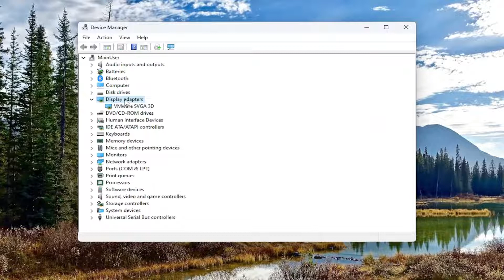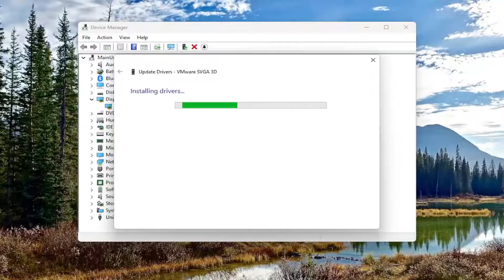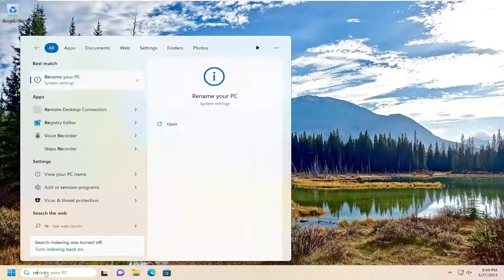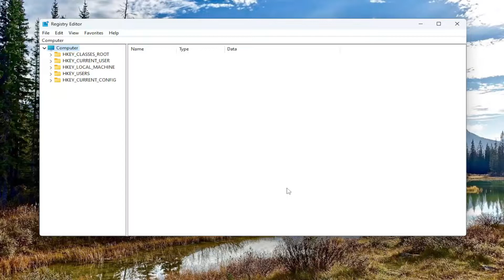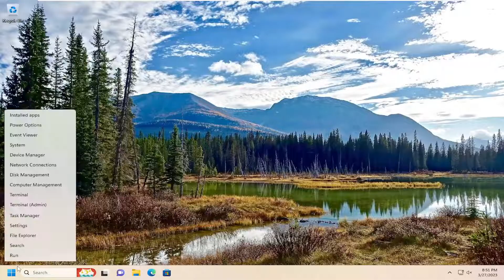Videos Keep Freezing When Playing Windows 11 [Solution]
Some users have reported that their Windows computer freezes or crashes when watching videos. It does not matter whether they watch videos online in their web browsers or offline in media player software, their computer either freezes or crashes. If you are facing the same issue on your Windows 11/10 computer, the solutions provided in this tutorial may help you.

Issues addressed in this tutorial:
videos keep freezing
videos freezing windows 10
videos keep pausing windows 10
video freezing windows 11
computer freezes when watching videos windows 10
YouTube videos keep freezing
my videos keep freezing
laptop keeps freezing when playing games
pc keeps freezing when watching videos
my pc keeps freezing windows 11
pc keep freezing windows 11
why does my pc keep freezing windows 11

Does your system freeze while watching videos? If yes, worry not; you are not alone in this. The problem is very common among users and occurs on watching both online and offline videos.